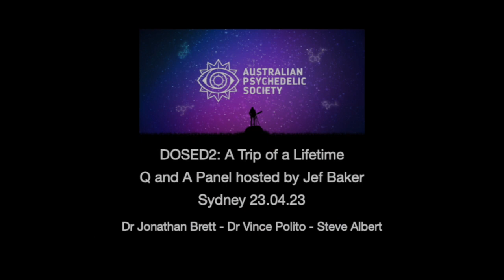DOSED2: The Trip of A Lifetime Q&A panel, Sydney, 23–04-2023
This Q&A panel was recorded at the premiere screening of DOSED2 at Dendy, Newtown with guest speakers; Jonathan Brett, Steve Albert & Vince Polito and hosted by APS’ Jef Baker.

Jonathan Brett

Dr Jonathan Brett is a senior staff specialist in clinical toxicology and addiction medicine at St. Vincent’s Hospital, Sydney, clinical director of the Psychiatry and Non-Prescription Drug and Alcohol Unit and a clinical toxicologist with the NSW Poison’s Information Centre.
He has fellowships with the Royal Australian College of Physicians in clinical pharmacology, toxicology and addiction medicine. He is a conjoint Associate Professor with St. Vincent’s Clinical School, UNSW and a Senior NHMRC Research Fellow with the Medicines Policy Unit of Centre for Big Data Research in Health, UNSW. He is the chief investigator on a pilot study of psilocybin facilitated psychotherapy (PP) for methamphetamine use disorder (MAUD), the first PP study of addiction in Australia and the first for MAUD worldwide. He is also the chief investigator on a trial of PP for treatment resistant depression and chief medical advisor for a study of psilocybin microdosing for depression. He completed his PhD in biostatistics in 2018 with a focus on the use of big data measure the quality use of psychotropics in mental health and has a research interest in psychopharmacology.

Vince Polito

Dr Vince Polito is a Senior Lecturer from the School of Psychological Sciences at Macquarie University and had won awards for his work as well as published 44 journal articles and numerous features in popular press.
Vince has a keen interest in understanding how altered states of consciousness can impact on cognition and mental health, and he and his students have studied hypnosis, states of flow, meditation, yoga, chanting, virtual reality, religious rituals and psychosis.
Vince is best known for his work in psychedelics, conducting the first longitudinal study of microdosing, which has become the most cited paper on the subject to date. He is developing a psychedelic research program at Macquarie that includes the world’s first magnetoencephalography (MEG) study of microdosing, and is leading Australia’s largest psychedelic clinical trial, which will investigate low doses of psilocybin as a potential treatment for depression.

Steve Albert

Steve Albert is a psychologist in private practice, adjunct senior lecturer at UNSW School of Psychiatry, Faculty of Medicine University of NSW and casual lecturer at Department of Psychology Faculty of Medicine, Health and Human Sciences Macquarie University and Honorary Research Investigator at St Vincent’s Hospital Sydney.
His therapeutic orientation includes acceptance and commitment therapies, treatments for PTSD, psychodynamic parts-based therapies and humanistic and transpersonal psychotherapeutic approaches.
His Psychedelic Assisted Psychotherapy research roles include:
• Research investigator and lead therapist, and trainer in two psilocybin psychedelic assisted psychotherapy (PAP) clinical trials being held at St Vincent’s hospital in Sydney (One for methamphetamine abuse disorder and one for treatment resistant depression).
*Multidisciplinary Association of Psychedelic Studies (MAPS) trained therapist in upcoming Monash, Clinical Psychedelic Lab’s clinical trials using MDMA-assisted psychotherapy for severe PTSD.
*Training assistant in the upcoming Australian MAPS delivered MDMA-assisted Therapist Training Program in collaboration with the Clinical Psychedelic Lab at Monash University.